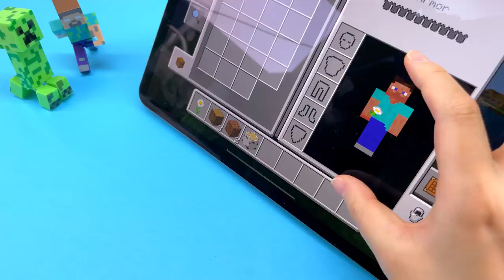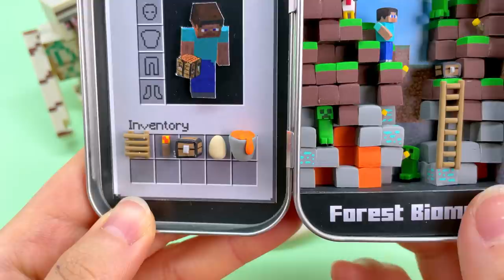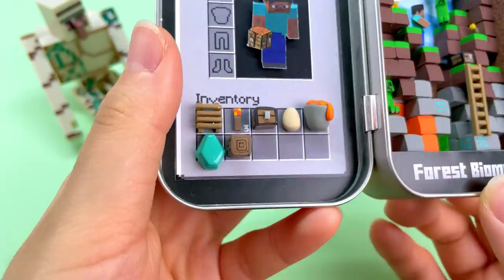Making Tiny Minecraft World Box - Part 1 | Polymer Clay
I made the smallest DIY Minecraft World  today. I made it using a polymer clay and empty candy box. Various mobs and items such as Creepers, Steve, and Diamonds appear =)